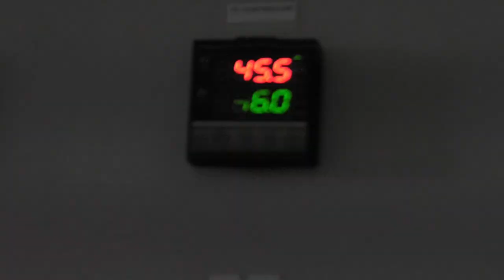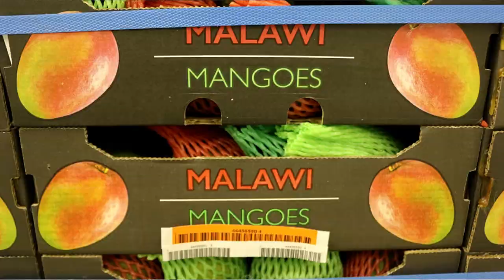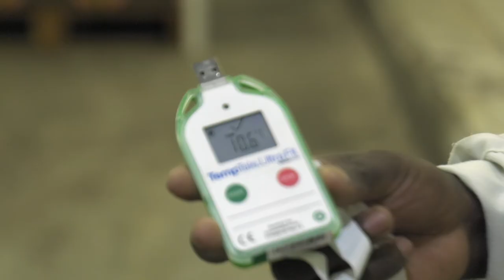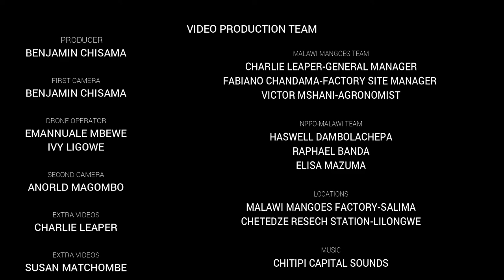Part 2: Re-Mango Export Requirements-NPPO Malawi 2022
Redone the video for your preview and comparison with the first one.